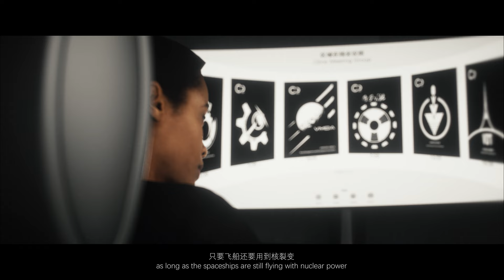Vesta-Mars transfer orbit — A space CG【SAVAGES Asteroids Part Ep1】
A space CG
Vesta-Mars transfer orbit, Asteroids Part